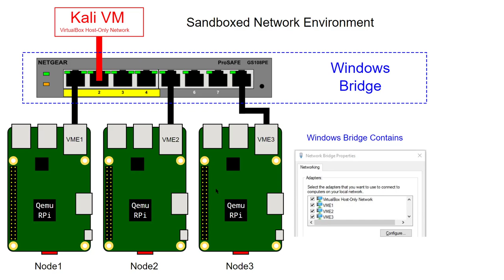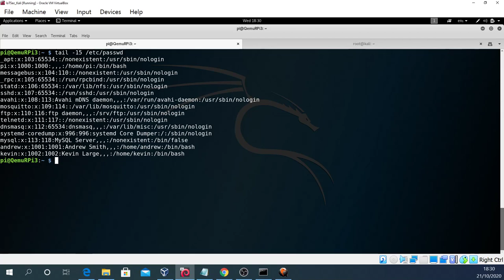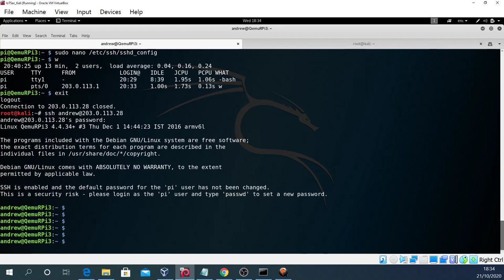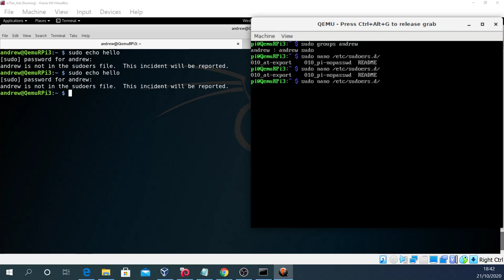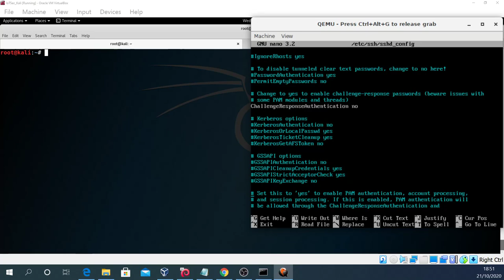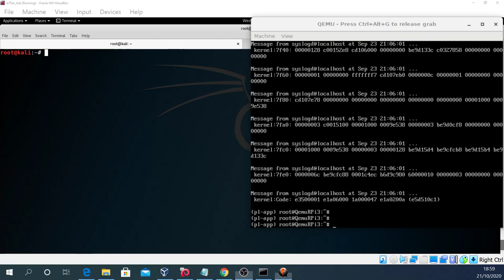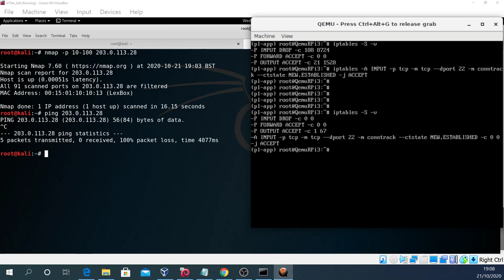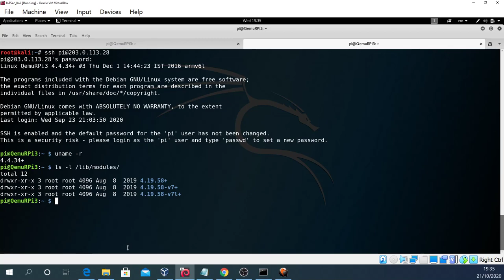Lab 1.2.3.3 Harden a Raspberry Pi